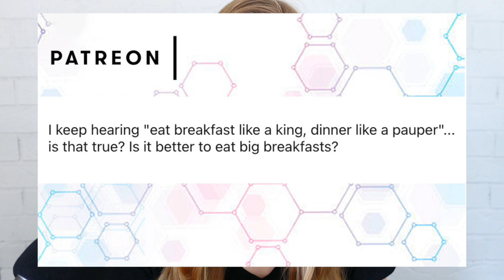Are Big Breakfasts Better? Weight Loss, Insulin, & Blood Sugar (+ Lunch & Dinner Size)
I go over studies on how breakfast size (and lunch & dinner size) affect your weight, insulin, blood sugar, hunger, hunger hormones, and triglycerides. Press "show more" to see the study link(s)!